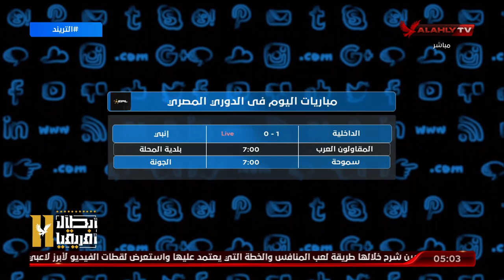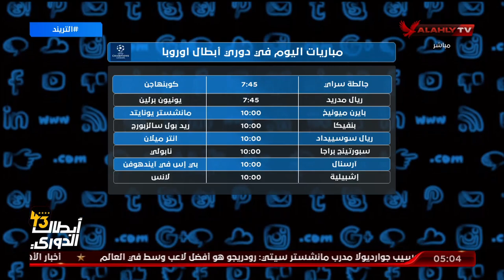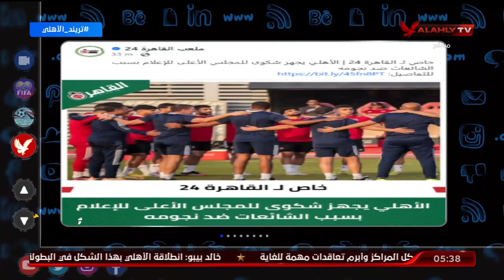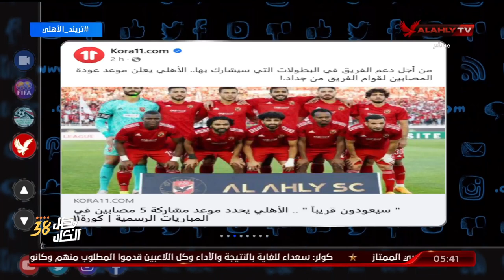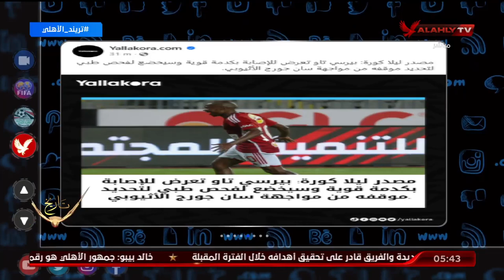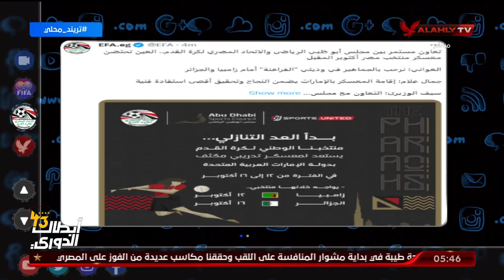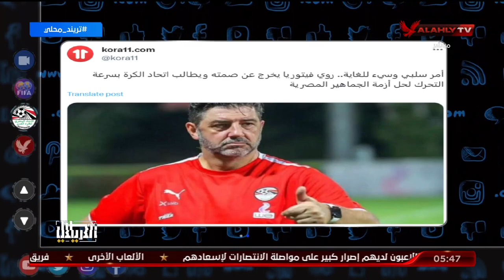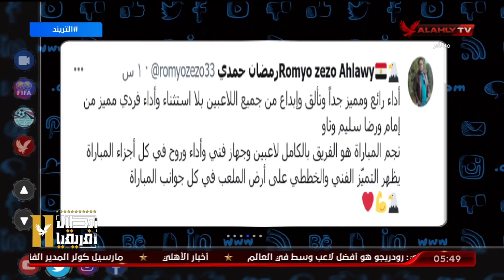حلقة التريند كاملة | 20-9-2023